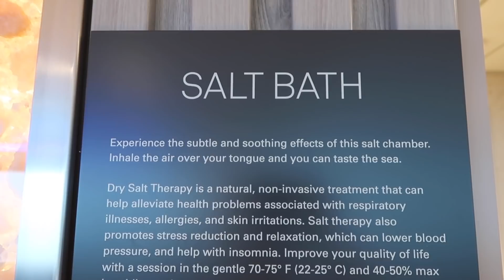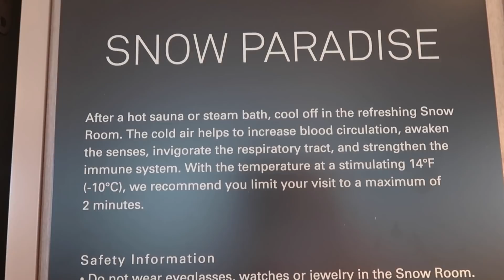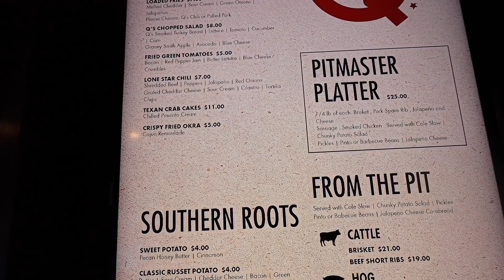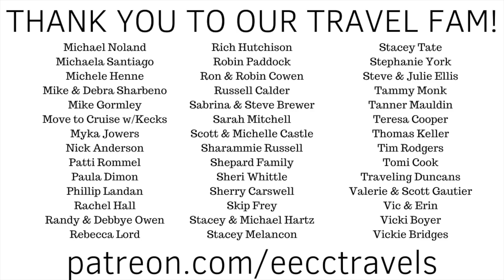Will We Make It to ALASKA??? Or Will the Weather Kill Our Day??? (NCL Encore Test Cruise)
Oh the excitement and anticipation to be in Alaska again...  We fell in love with Alaska on our NCL Bliss cruise in September 2018 and were so excited to come back on this test cruise!  Plans were made in Ketchikan for a ride in a float plane and maybe a chance to see some bears... but it is raining.  And I don't mean a light rain.  I mean 100% chance all day and it is coming down sideways rain!  So the float plane ride was cancelled and we were told the bears would not be active in high tide.  So all of our plans are shot... We can get off and wander in the rain on our own... or we can stay on the ship.

Guess what won?  The Thermal Suite of the Spa, that's what!!!  We decided this would be more enjoyable since we would not really be able to experience Ketchikan as it should be experienced.  And how lucky were we... we had it pretty much to ourselves!  NCL has the BEST thermal suites we have seen to date!  I can just live in the massive theloussus pool!  There is also a steam room, sauna, salt room… and SNOW room!! Plus so many padded and stone loungers. Jason and I can take a bad situation and find a silver lining!

And for dinner... we went to 'Q' which is the specialty dining BBQ joint... and let me tell you, it was some of the BEST BBQ we have had!!  Jason said the brisket was on point and from someone who smokes brisket himself, that means a lot!